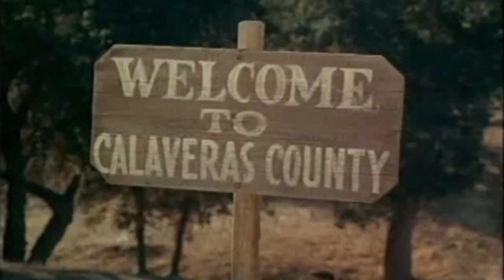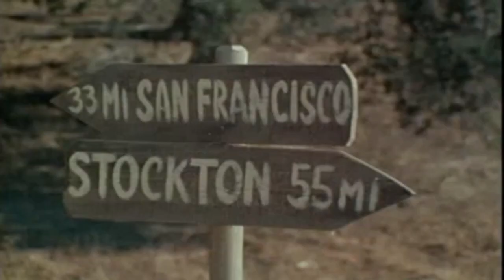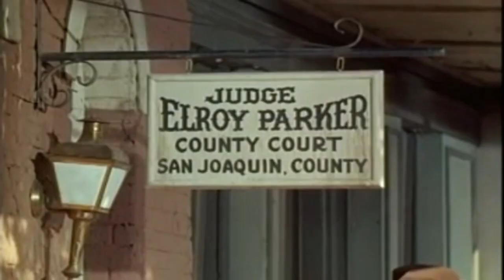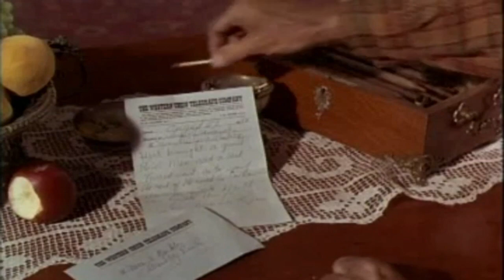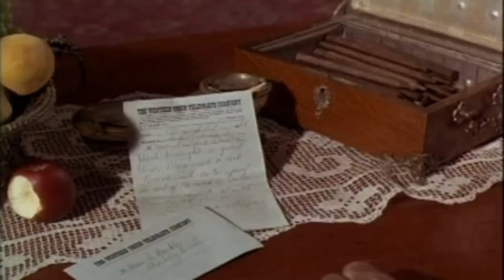The Big Valley 2023 - Riders of the Lone Star | Western Cowboy 2023 | Full Movie HD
Victoria Barkley heads her adult brood on the Barkley Ranch in California's San Joaquin Valley, near Stockton, in the 1870s. Heath is the illegitimate son of Victoria's husband, Tom (who is dead at the time of the series). Bank robbers, horse thieves, revolutionaries, and land grabbers keep the Barkleys hopping.